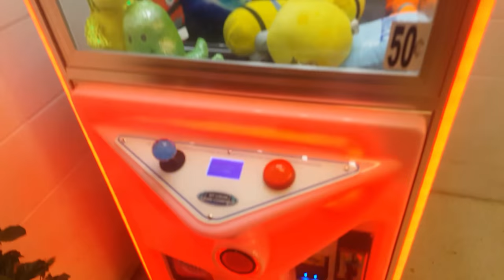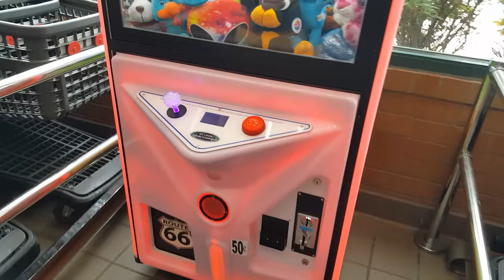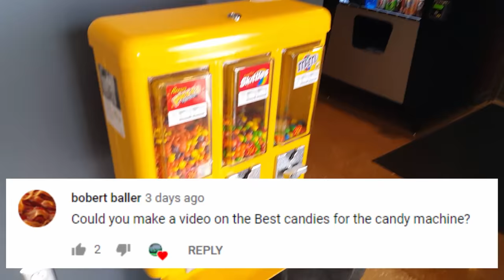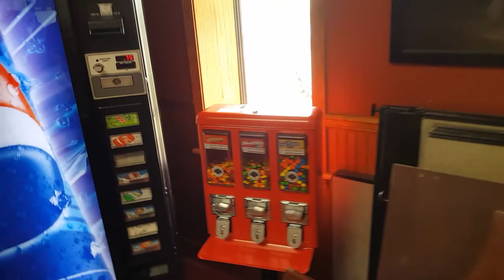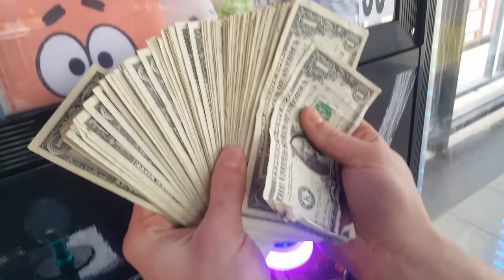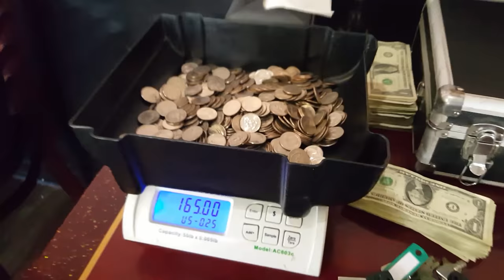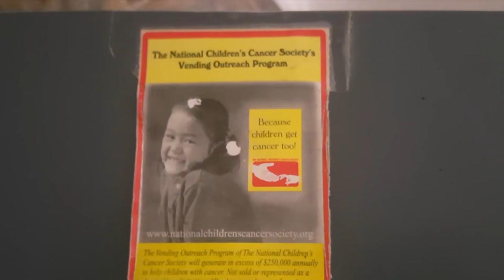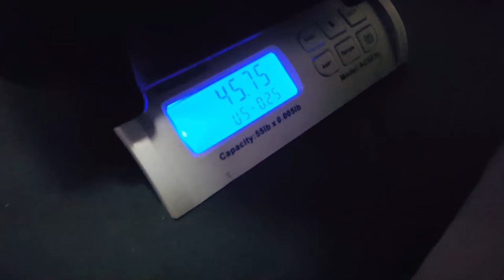Collecting Over $1000 From Our Vending Machine Business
Hey guys! We have another huge collection from our vending machine business for you today. We managed to pull over $1000 cash from several claw machines and bulk vending machines. This is the biggest collection we have had on camera for you guys so far. If only all of our collections could be this phat!

Also in this video, we end up with our first ever abandoned machine. Watch to see how much money was in the back of it after sitting in a closet for over two years, and how we got it out! We will be giving away the money inside to someone in the Vending Revolution group in the near future. Be sure to join us to discuss anything and everything vending related!

We try our best to answer everyone! With that, we'll see you guys real soon in the next one!

→ Our Coin Scale (AC 603):

→ Cheaper Coin Scale Alternative:

→ Triple Vend Candy & Gumball Vending Machine:

arcade vending business
collecting money from vending machines
how much did our vending machine business make